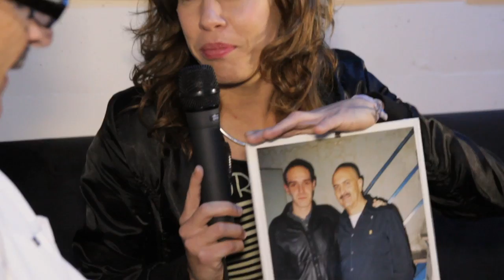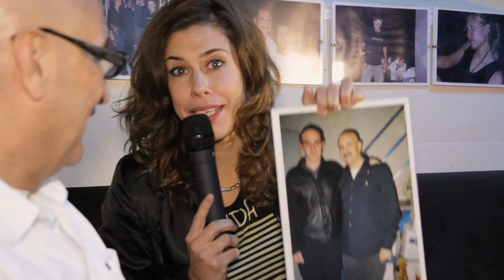OPEN UP 70 Aniversario FLORIDA 135 - Juan Arnau & Vitalic.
Interesante y especial Open Up dónde Juan Arnau nos cuenta historia y anécdotas de la sala Florida 135 durante estos 70 Años de vida, juntamente con unas palabras de Vitalic.
Track ID:
1. Demon - You Are My High (Vitalic Remix)
2. Vitalic - Stamina (Original Mix)
3. Vitalic - La Rock 01